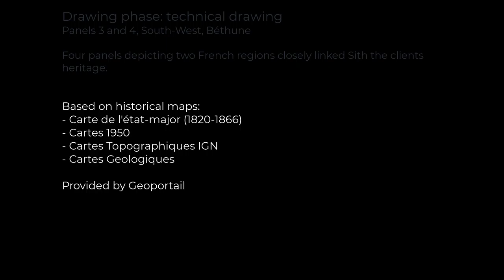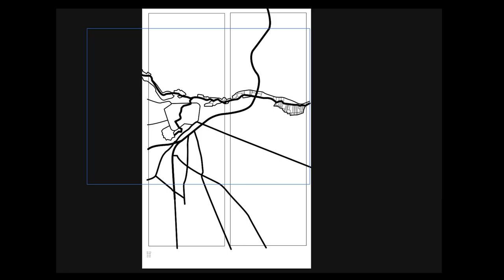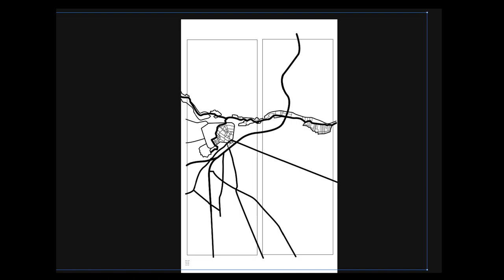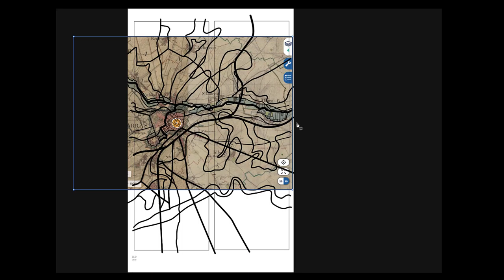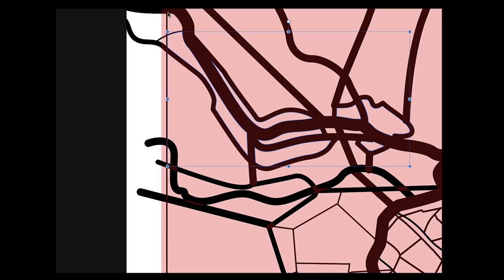Stained Glass panel - Drawing phase: technical drawing 1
Stained Glass panel
Drawing phase: technical drawing
Panels 1 and 2: North-East

Four panels depicting two French regions closely linked with the clients heritage.

Based on historical maps:
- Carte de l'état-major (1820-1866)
- Cartes 1950
- Cartes Topographiques IGN
- Cartes Géologiques